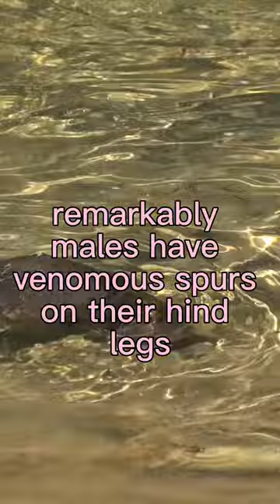Does this even exist?